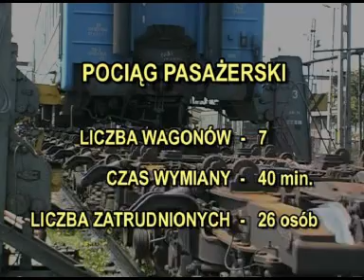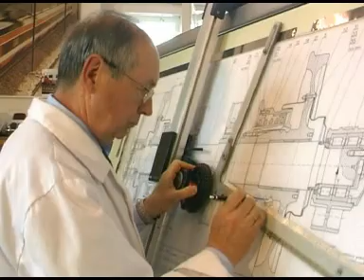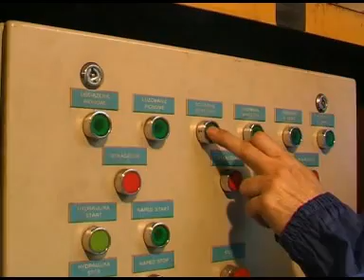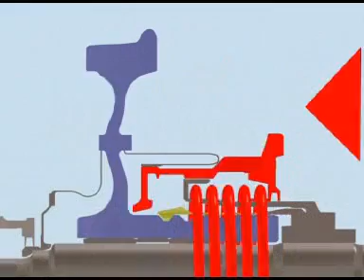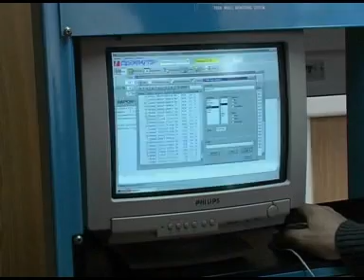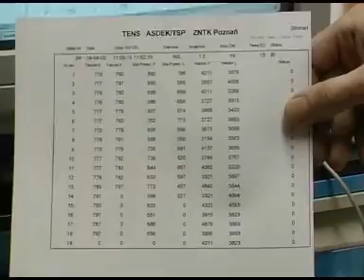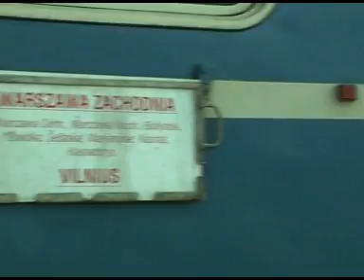Zestaw kołowy SUW-2000 do samoczynnej zmiany rozstawu kół